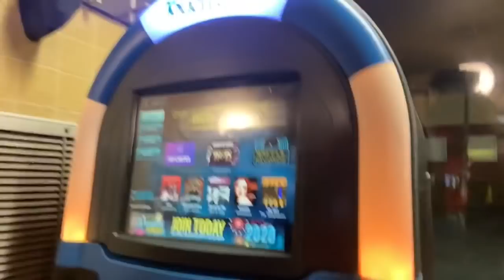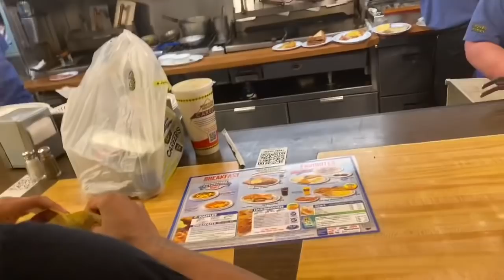GANG BACK TOGETHER!LATE NIGHT VLOG FT THE GANG ,JD Davidson,Mikey Williams ,Dawson,Jabb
LOVE YALL GANG WAY OR NO WAY !!!